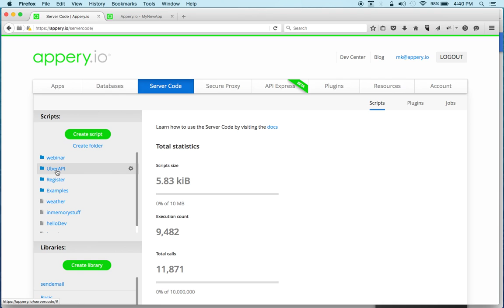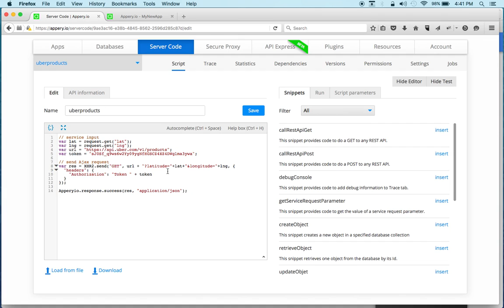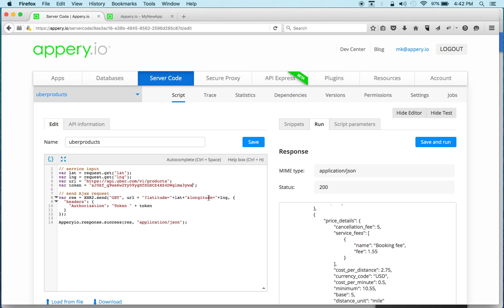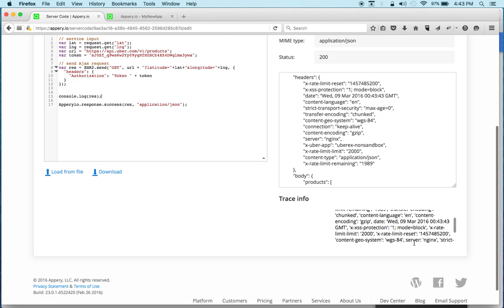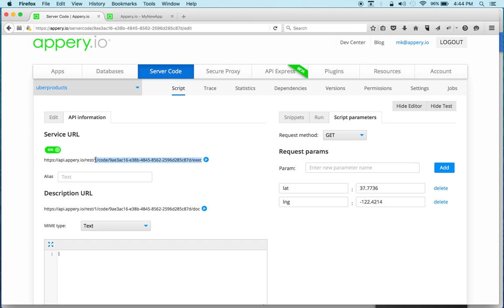Learn How to Test a Server Code Script in 5 Minutes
This video tutorial shows how to test and debug a server-side JavaScript script (Server Code) before using it in an app.